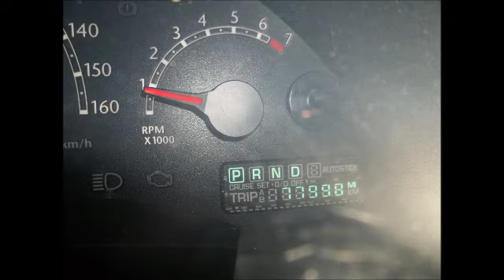2007 CHRYSLER PACIFICA